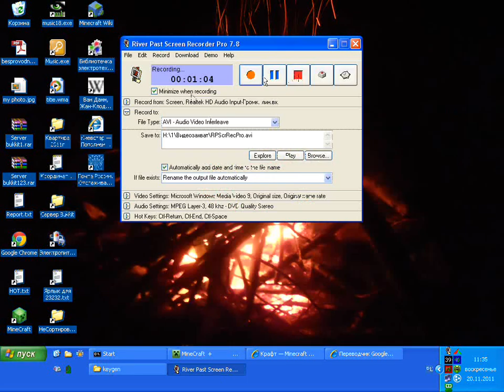Ферма Пшеницы с двумя кнопками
Ферма  Пшеницы с двумя кнопками на открытие и закрытие.